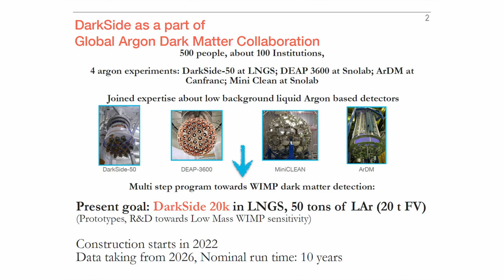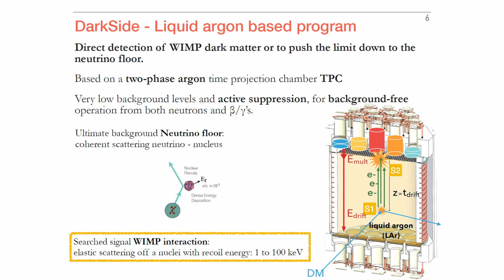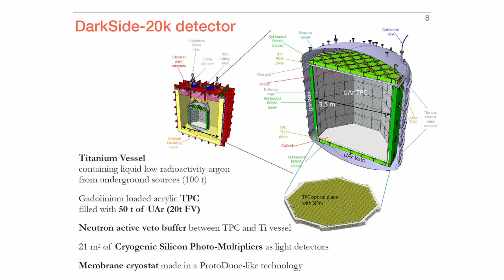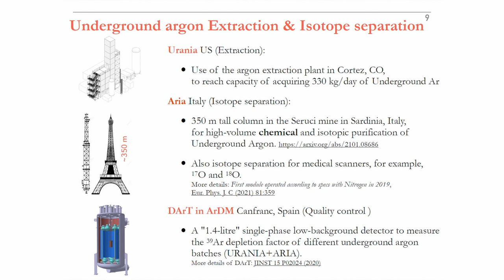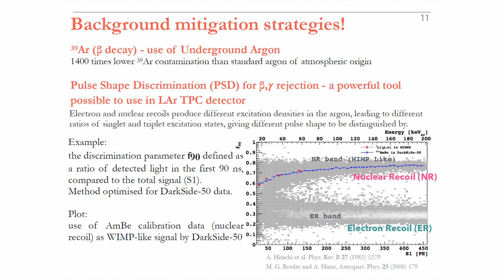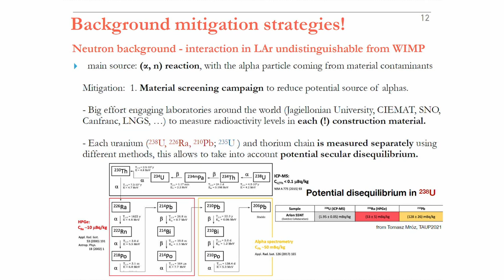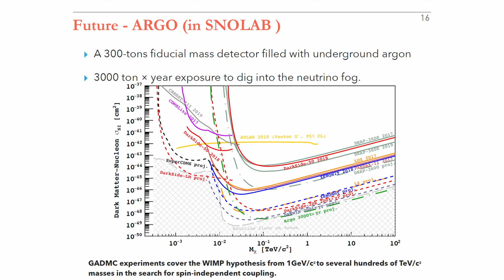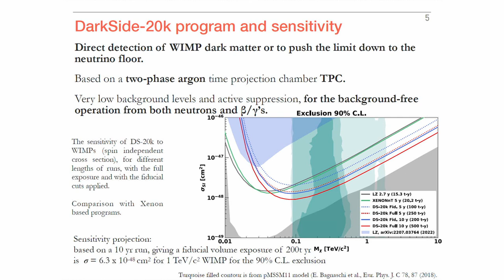Patras 2022 - 41 - Małgorzata Harańczyk - DarkSide Status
Małgorzata Harańczyk from the Jagiellonian University, Krakow, Poland, talks about "DarkSide Status" at the 17th Patras Workshop on Axions, WIMPs and WISPs.

The Patras Workshop took place at the Johannes Gutenberg University of Mainz as the second week of events within the Wavy Dark Matter Summer event series in August 2022.